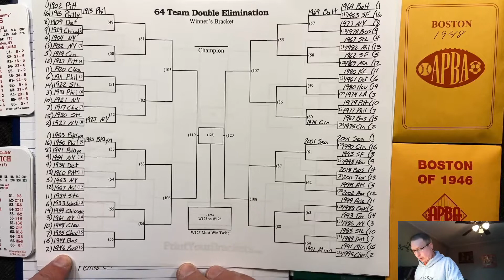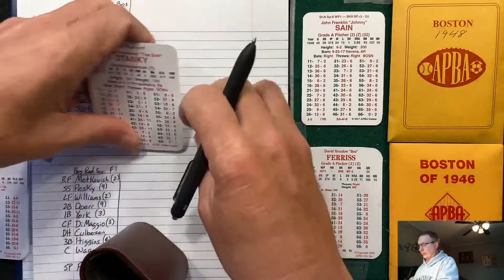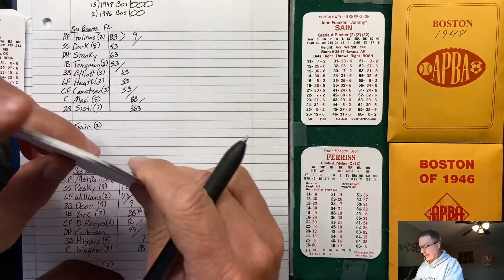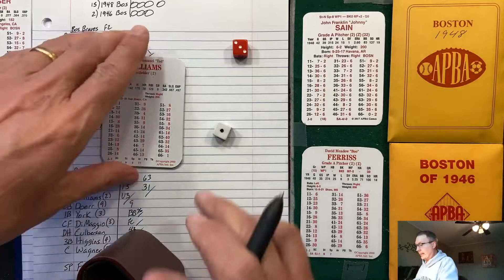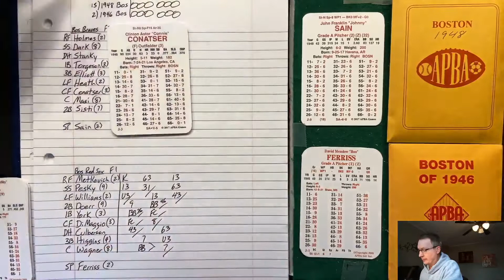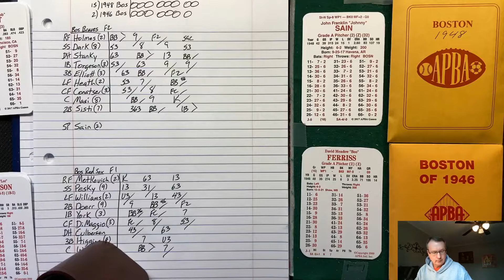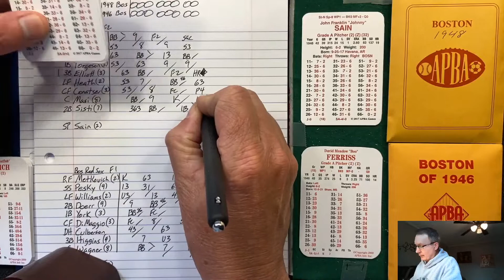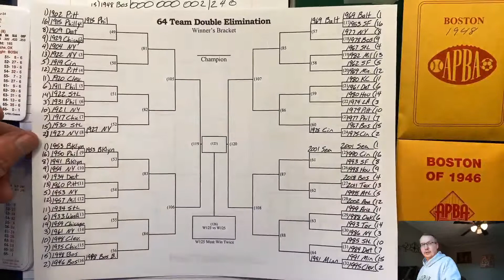GTOP Tournament 15) '48 Braves vs 2) '46 Red Sox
Apba Baseball